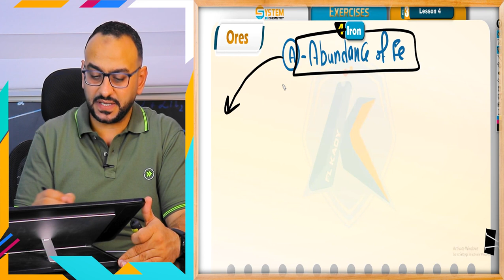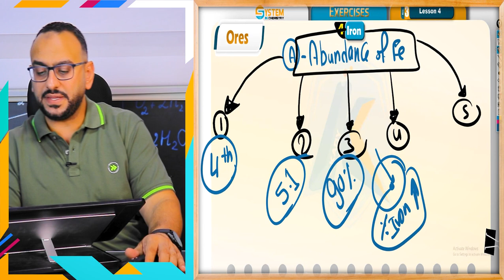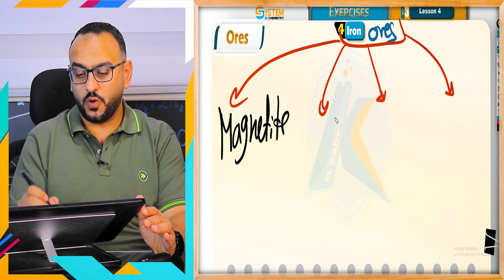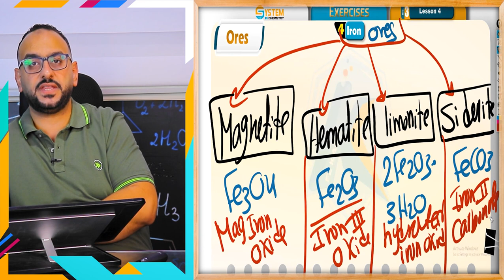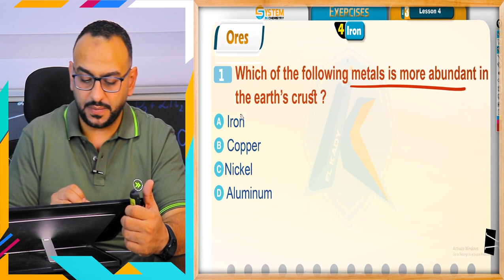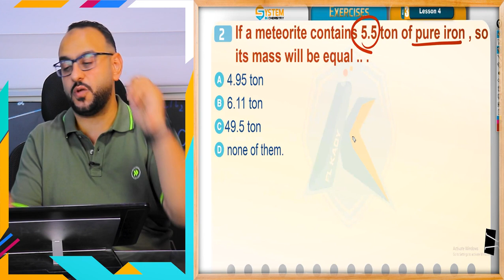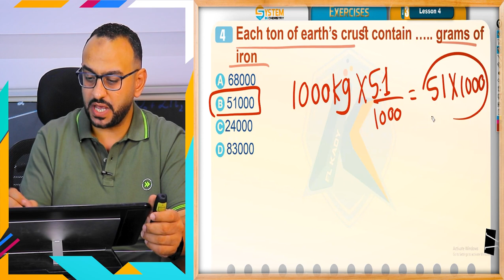🔵 ملخص ال Iron ores كيمستري الصف الثالث الثانوي لغات 2024 🧪❤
طلاب دفعة 2024 ❤❤